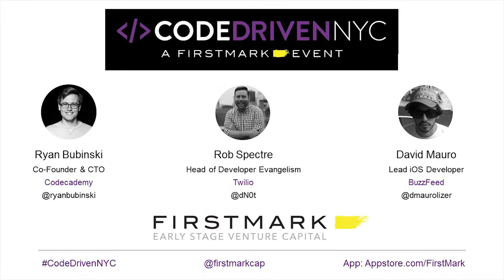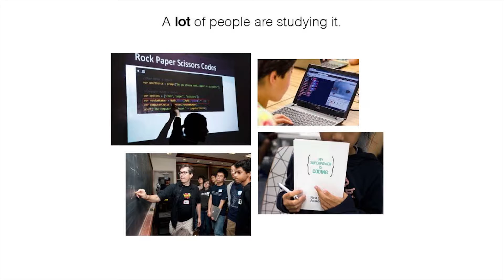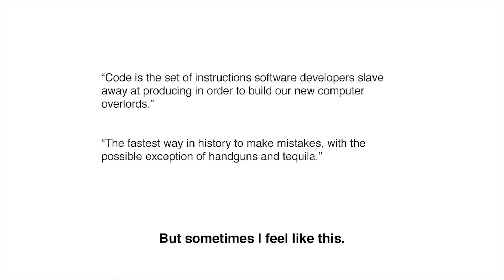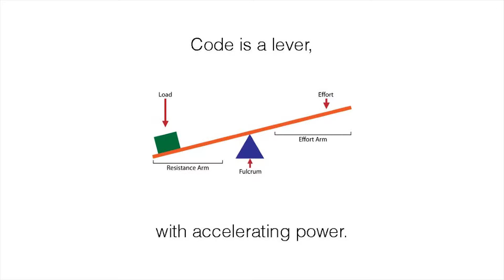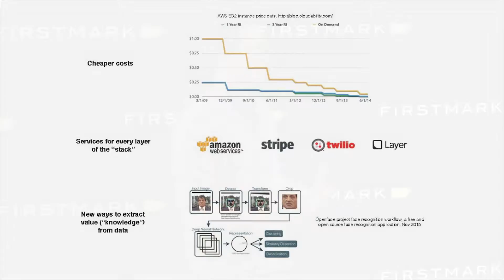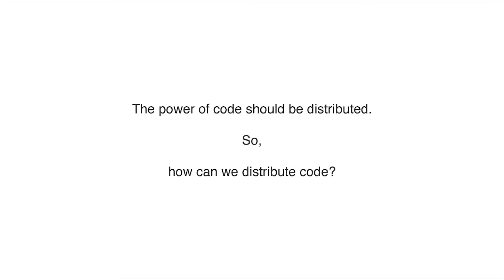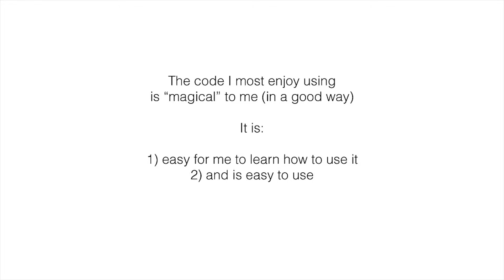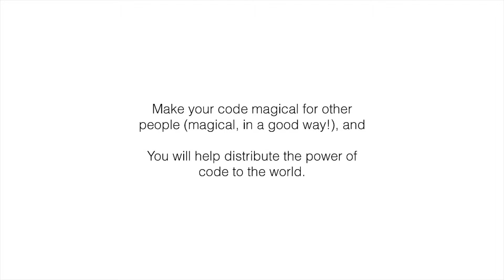The Increasing Power of Code and Future of Code Education // Ryan Bubinski, Codecademy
Ryan Bubinski, Co-founder and CTO at Codecademy, spoke at FirstMark Capital's Code Driven NYC on November 19, 2015. He discussed the power of code and momentum for code education.

Codecademy is a free web- and mobile-based platform that teaches employable digital skills to millions of users worldwide.

Code Driven NYC is a community organized by FirstMark that brings together leading developers from across the tech ecosystem to learn, get inspired, and have fun.